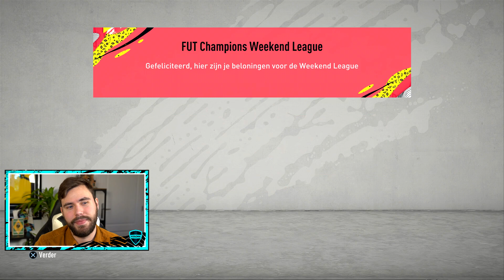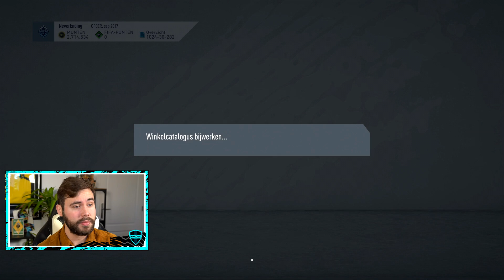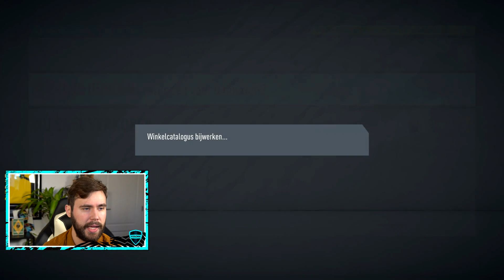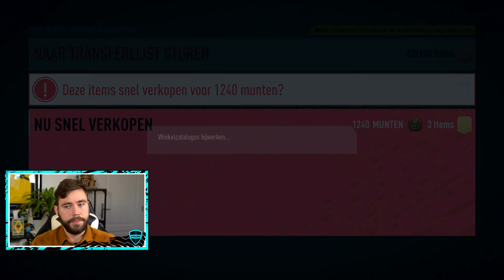GELUK UIT ONZE REWARDS!! | FIFA 20 NEVER ENDING GLORY #151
Vergeet vooral niet om een 'like' achter te laten als je de video leukt vindt!

FCGlorie is een YouTubekanaal waarop ik mijn Road to Glory upload. Een 'Road to Glory' is een serie waarin ik zonder echt geld uit te geven, een zo goed mogelijk team probeer te bouwen.